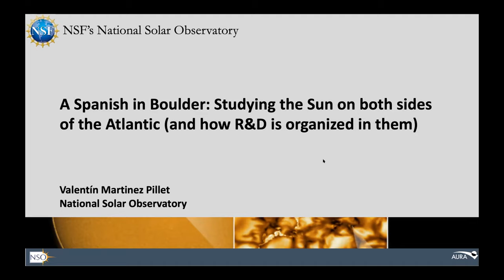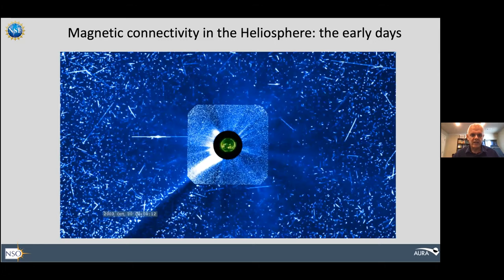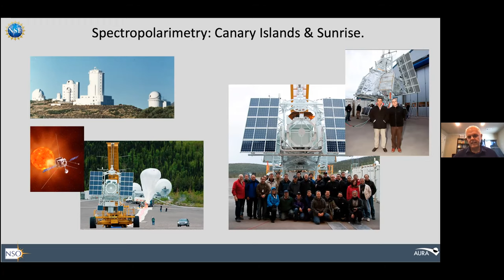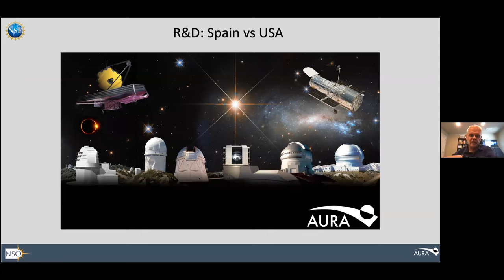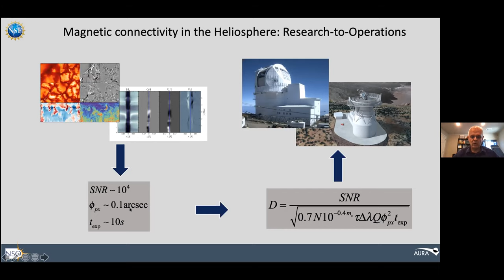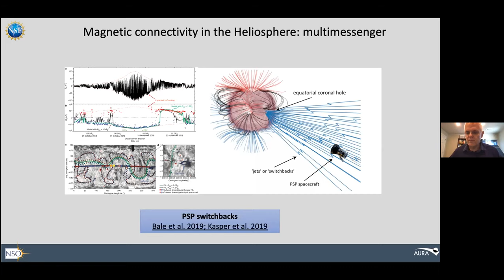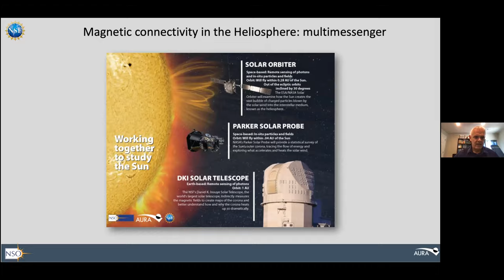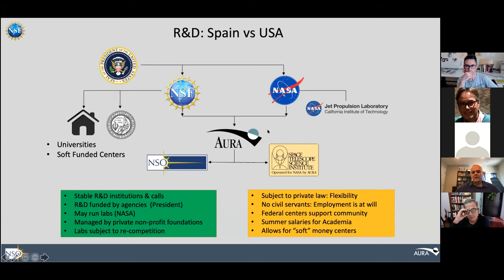Dr. Martinez Pillet: A Spanish in Boulder.Studying the Sun on both sides of the Atlantic.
Fecha: 27/05/2021
Conferenciante:  Dr. Valentin Martínez Pillet
Filiación:  National Solar Observatory, Boulder, Colorado, USA.

A Spanish in Boulder:  Studying the Sun on both sides of the Atlantic (and how R&D is organized in them).

The opportunity to lead the US National Solar Observatory (managed by AURA) since 2013 has allowed me to understand the differences in how R&D works on both sides of the Atlantic. These differences materialize in the various national budgeting mechanisms, the management and the mission of the R&D organizations, and the existing checks and balances at multiple levels. Although the scientific paradigms in Europe and the US are the same, the emphases display significant nuances, especially in the field of Solar Physics. While in Europe, fundamental research on the physical processes that occur in a star drives Solar Physics, in the US, the emphasis on Space Weather dominates the research priorities. I will exemplify these distinctions in the context of the multi-messenger solar physics that the combination of the experiments Solar Orbiter, Parker Solar Probe, and the NSO's 4-meter telescope, DKIST, will deploy in the next decade.